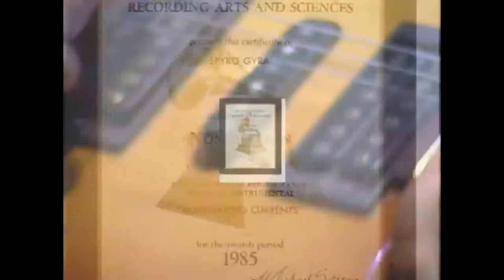Rock You Academy - Gerardo Velez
Gerardo “Jerry” Velez is multi-award winning musician and entertainer with seven (7) Grammy nominations, six (6) Gold and Platinum recordings, three (3) Amex Gold Reel Awards, and has been featured as a percussionist on over 200 celebrity recordings.

Mr. Velez was part of the Jimi Hendrix’s band at Woodstock, and he went on to perform with such luminaries as David Bowie, Elton John, Stevie Wonder, Destiny’s Child, Stevie Nicks, Chaka Khan, Marc Anthony and countless others. Then he was poised for greatness as an original member of the Best Selling Contemporary Jazz Groups of all time Spyro Gyra, garnering multiple Gold and Platinum recording awards, also best new group of 1978, several number one hit songs, Billboard Magazine’s Jazz Band of the 80’s and 14 Grammy Nominations.

Mr. Velez’s event company, Gerardo Velez Productions (GVP), has been producing hundreds of shows and events since 1981. Nationally and internationally creating events, gala’s, concerts, festivals for such clients as New York Stock Exchange, The Security Traders Association of New York, Bank of America, HBO, Comedy Central, SAP Software, Time Warner, Donna Karan, Chopard Jewelry, Mirimax Films, and Mandalay Bay Resort and Casino just to mention a few.

Mr. Velez was instrumental in the development of several situation comedies for Embassy Television owned by Norman Lear the creator of “All in the Family”, “The Jefferson’s” , “Who’s the Boss”, “Different Strokes” and other groundbreaking and award winning television programs.